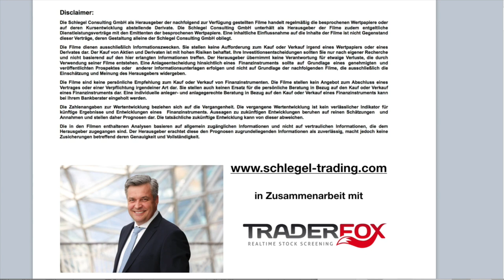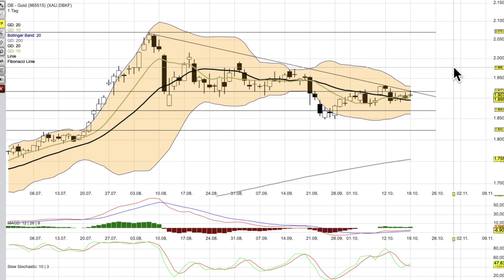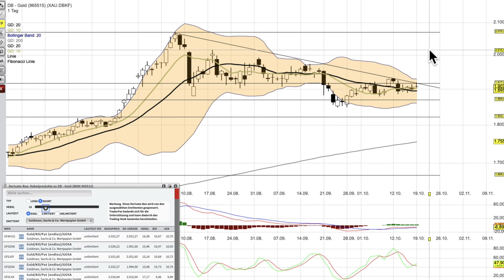Gold Analyse ab dem 20 Oktober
Ab nächste Woche wird es den DAX Clip am Wochenende und dem Mittwoch geben